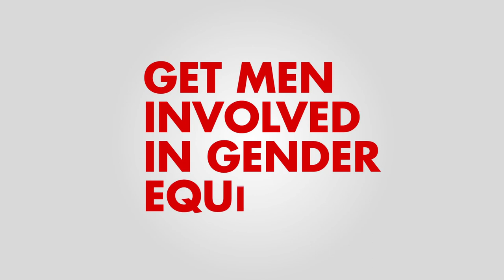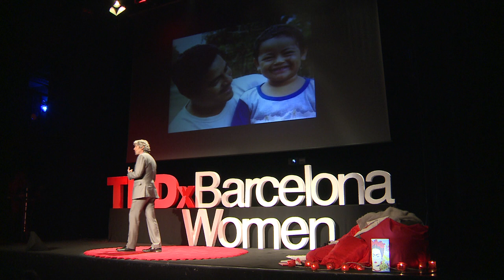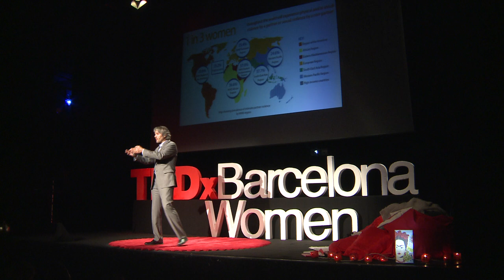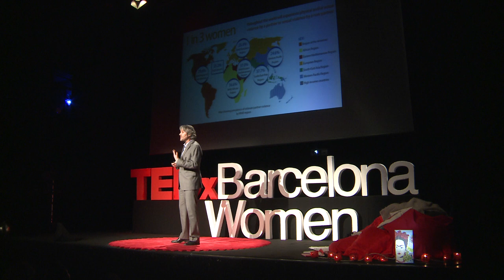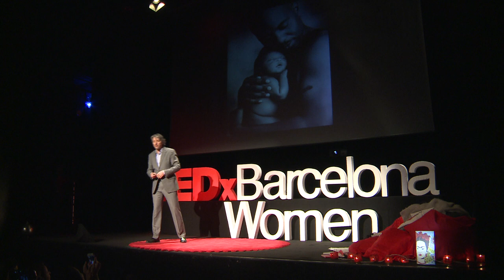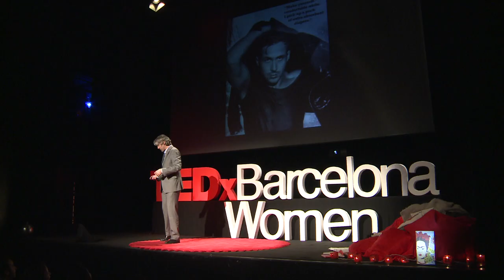Why Fatherhood is a gamechanger for gender equity: Gary Barker at TEDxBarcelonaWomen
Gary Barker, PhD, is a leading voice on engaging men and boys in achieving gender equality and ending violence against women.  He is International Director and founder of Promundo, an internationally recognized NGO with headquarters in Brazil and offices in Rwanda and the US that works nationally and globally to engage men and boys in gender equality and violence prevention. He is co-chair and co-founder of MenEngage, a global alliance of more than 400 NGOs and UN agencies working to engage men and boys in gender equality, and a member of the UN Secretary General's Men's Leaders Network to end violence against women.  He has carried out research and program development on engaging men and boys in the Balkans, Brazil, South Asia, sub-Saharan Africa, Central America, the Caribbean and the US, including in post-conflict settings.

He holds a doctorate in child and adolescent development and a master's in public policy.   He has been awarded an Ashoka Fellowship and a fellowship from the Open Society Institute for his work.  Among his publications is the book, Dying to be Men: Youth, Masculinity and Social Exclusion (Routledge, 2005). He is coordinator of the multi-country survey on men, IMAGES (the International Men and Gender Equality Survey), one of the largest ever surveys on men's attitudes and behaviors related to violence, fatherhood and gender equality.   He is co-founder of MenCare, a global campaign to promote men's involvement as equitable, non-violent caregivers.

His first novel, Luisa's Last Words, about Guatemala's civil war, was published in 2011 by the prestigious Dutch literary publisher, De Geus.

His talk is about the importance of fatherhood and male caregiving in ending gender violence. He also talks a bit about Marcio from Brazil.